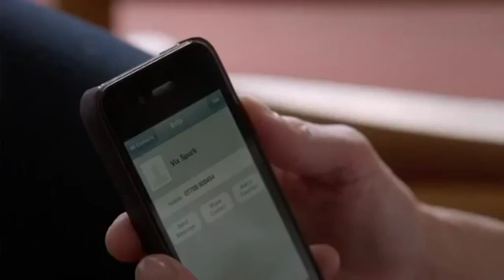Waterloo Road - Nikki/Vix - {Never Let You Go}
This is the episode where Nikki's daughter arrives and her continued engagement to Vix. Heather Peace plays Nikki Boston.